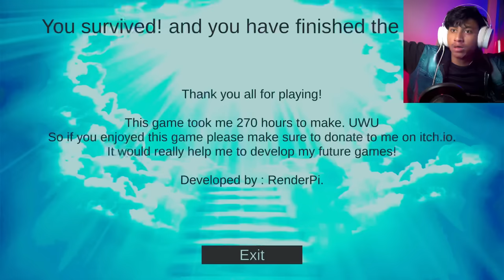I AM NOT ALONE